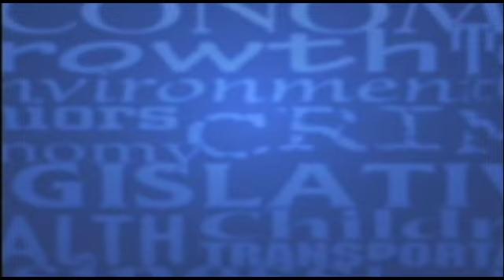After SPIN! Video - 9/28/2018 - "What should lawmakers do about the unfunded state pension plan?"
Question to Chris Fitzsimon and John Hood – State Treasurer Dale Folwell recently cautioned us that the Teachers and State Employees Retirement System is falling further behind benefits we promise our state employees. In 2005 the retirement plan had a surplus of $3 billion but now has an unfunded liability of $7.9 billion. We have gone from the state contributing 8.3 percent of employee salaries to 12. 3 percent. We know we have a huge unfunded liability to the state health plan. What should lawmakers do about the growing liability to the pension plan?